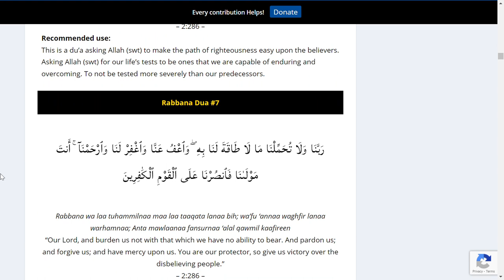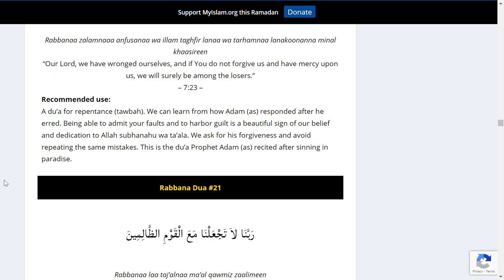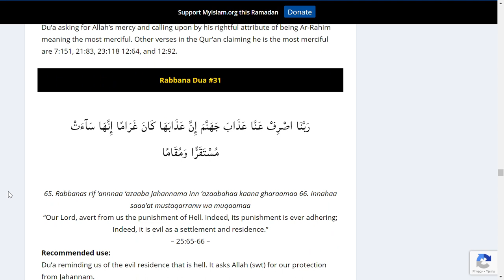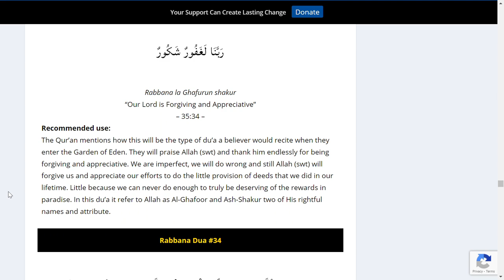#40 rabbanadua dua ramadan prayer allah allahuakbar islamic kaaba quranverses quranic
40 Rabbana Duas to remember in Ramadan. Spread the VERSES to inspire & help muslims. ALLAH IS GREAT.